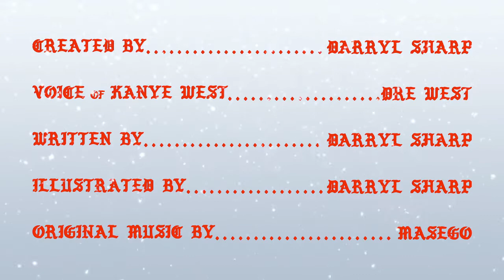12 Days of Kanye: The Santa Pablo Tour (Day 5)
Originally released December 17, 2016

Self-made Christmas mini series I made as a parody to Kanye's rants during his Saint Pablo Tour

Created/Illustrated/Written by me